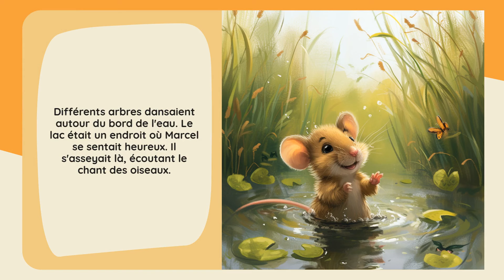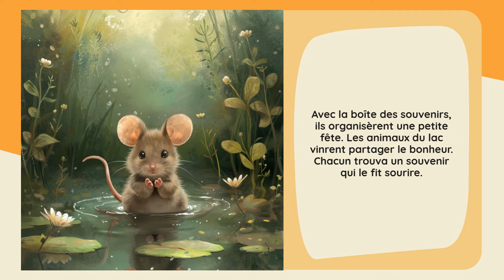Starry Stories: Marcel et le Lac Miroitant - Le favori des enfants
Une souris nommée Marcel trouve la paix sur les rives d'un lac magique.
*Émotion Principale:* Relaxation
*Nom du Héros:* Marcel
*Son Âge:* 6
*Type du Héros:* Souris
*Lieu:* Lac